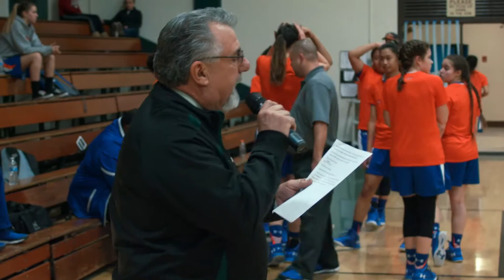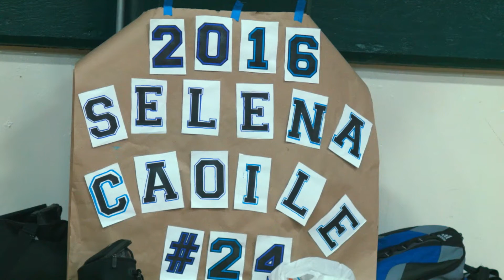SPSV LBB SENIOR NIGHT 2/4/16